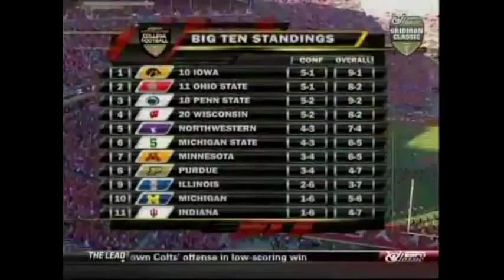Ohio State Instant Classic Iowa 2009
Overtime Thriller Ohio State Iowa 2009 Highlights Drive Thru/Instant Classic